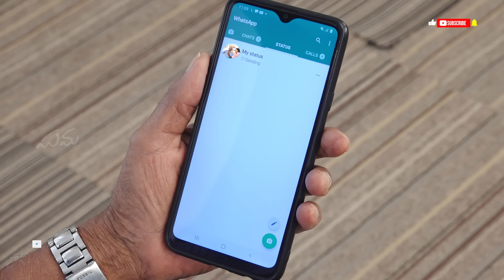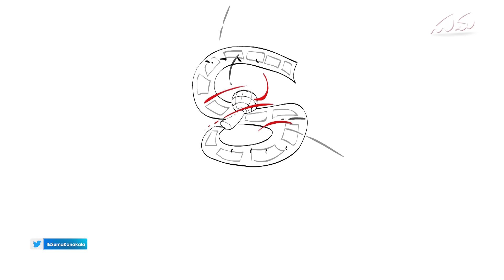70+ || Episode 1 || Suma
Age is just a number. 75 or 85 we are always gonna be youth. Witness it yourself. Here comes the Episode 1 of Tenali Double Horse presents '70+ Only for youth'.

Participants: M. Nagamani, P. Koteswara Sastry & Vijayamma Mariyana

Concept, Script & Director: Sanjai Kartik
Technical Director: Surendra Redrowthu

Cameramen: Mahesh & Sekhar
Camera Equipment: ARB Equipment

Audio: Manikanta Audio & Video

Social Media & Participants Co-ordination: Madhulika Sanchana Lanka

Logo Animation: Lakshman Bandlamudi
Thumbnail: Srikanth

Set Boy: Balaraju

Studio: Vijaya Krishna Green Studios